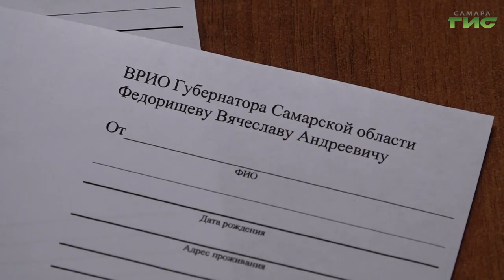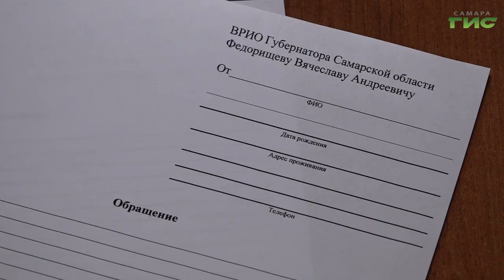В Самаре открыли пункты приема обращений жителей в адрес врио губернатора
В Самаре по поручению врио губернатора Вячеслава Федорищева открыли пункты приёма обращений жителей. Они будут работать ежедневно с 9 утра до 6 вечера. Помогать с оформлением обращений будут волонтёры. В городе открылось 27 таких пунктов. На одном из них, в Октябрьском районе, побывала наша съёмочная группа.